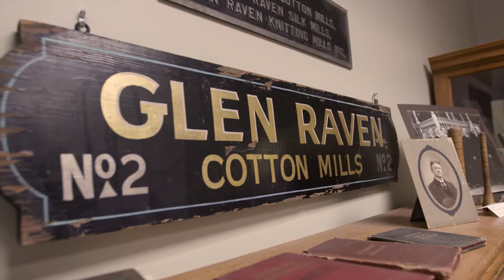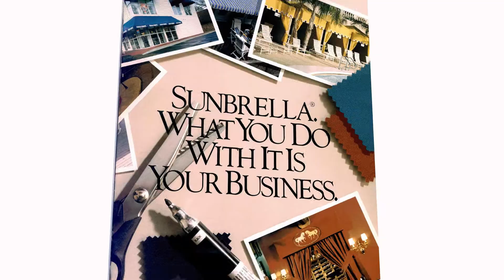AFHOF2018 Inductee - AllenGantJr